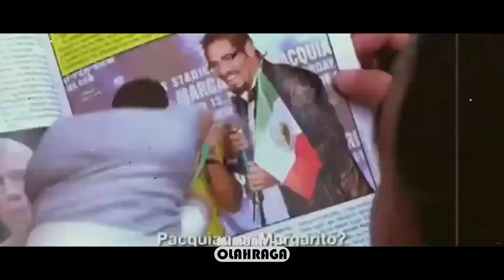Ketika Pacquiao Diremehkan Oleh Petinju Kacangan!